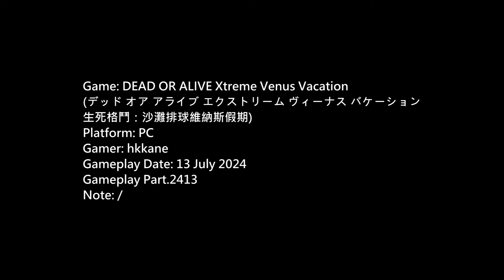DOA Xtreme Venus Vacation PC Gameplay P.2413